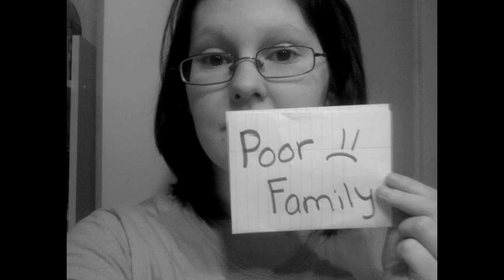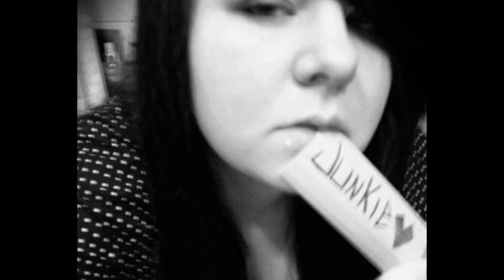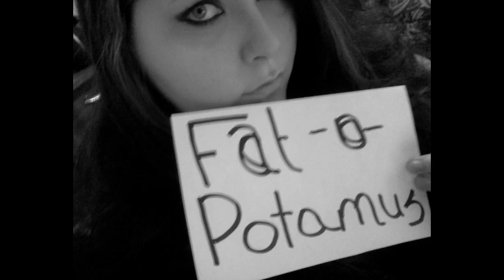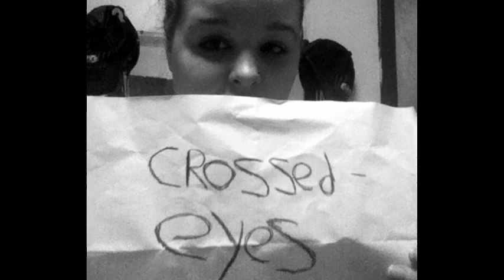Davina - Define Normal - Anti Bullying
This is a song about bullying from the victims,point of view featuring some of my fans.

Ly